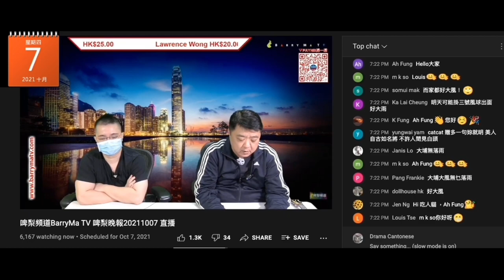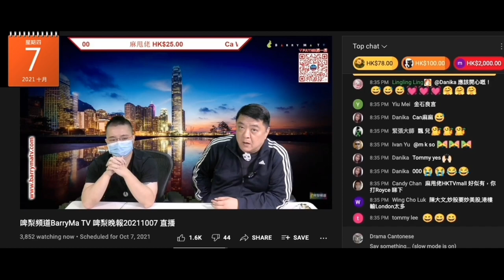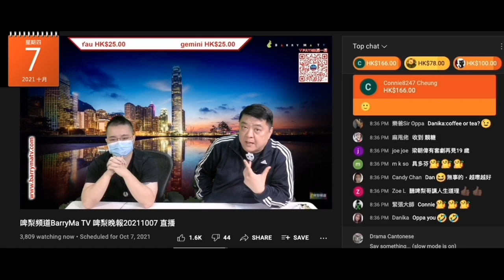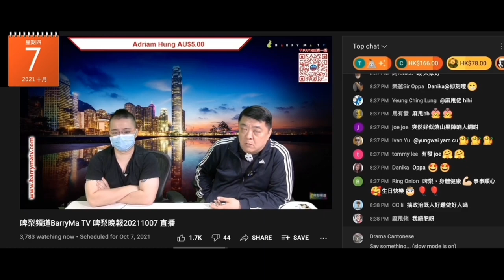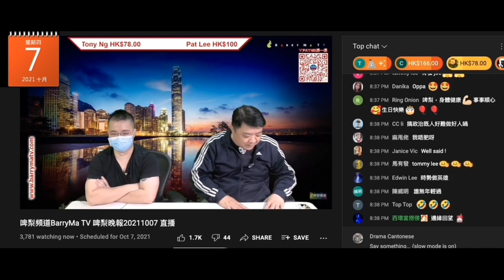20211007 啤梨晚報撚屌馬健賢要生日課金就吹連3日係竹特別日子，無腦殘有反應，直至有件就課預祝，好耐無蒲頭mui444現身課2千，撚屌仲話偷錢賊細個就俾屋企人話佢廢。所以咪要寄人籬下，親戚變工人